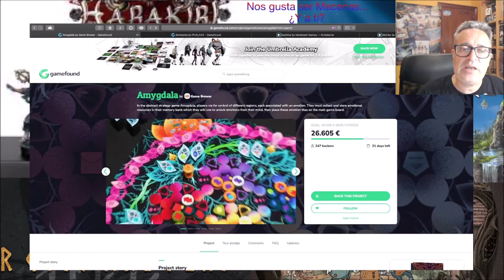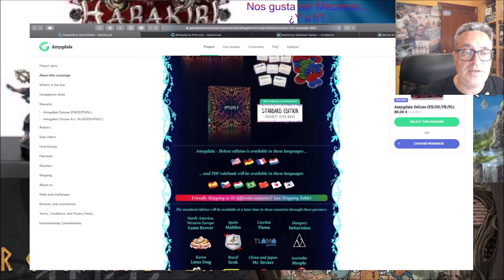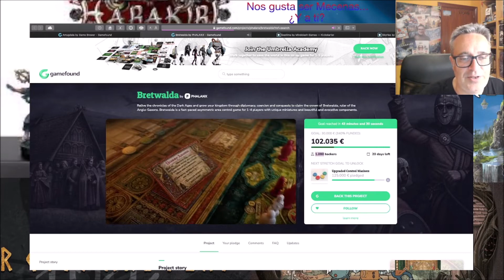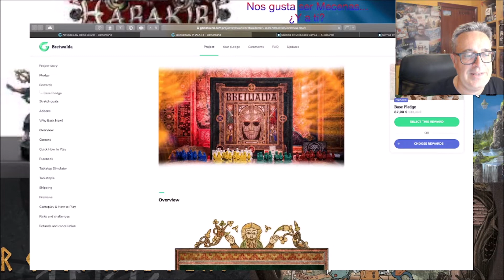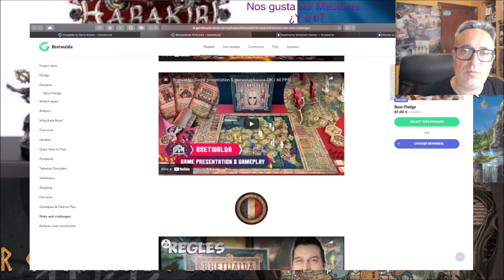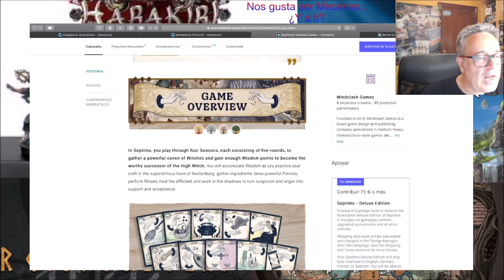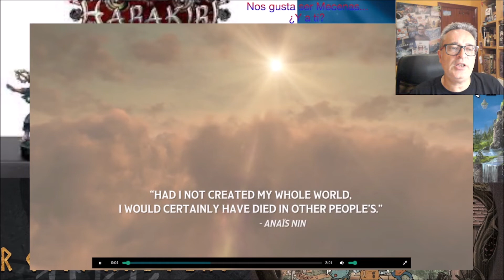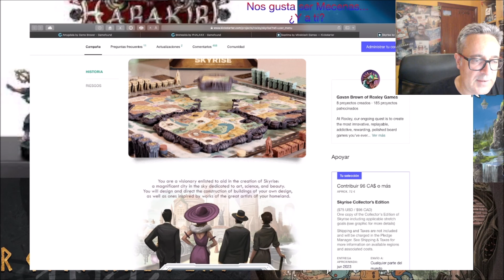Repaso del top en KS y Gamefound en juegosdemesa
Repaso a cuatro juegos de mesa que han salido en campañas de crowdfunding. Un wargame de Phalanx, el nuevo de Game brewer que lo tendremos por Maldito games, la nueva propuesta de Gavan Brown of Roxley y el que más me llama la atención; lo nuevo de Mindclash games.